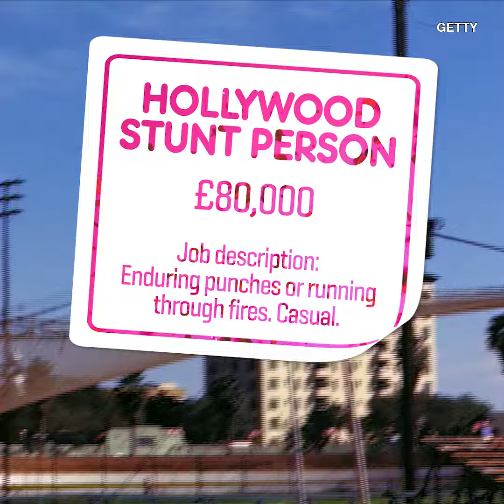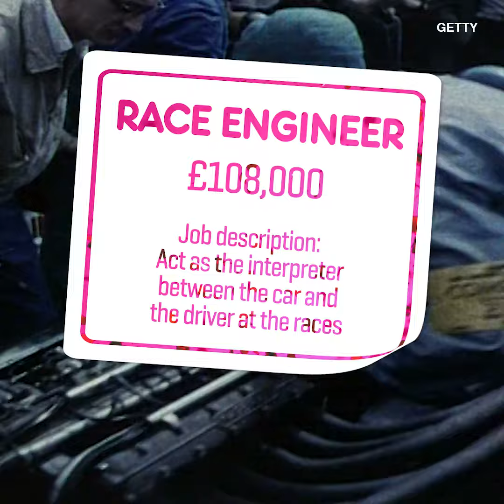9 fun jobs that also pay really well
Earn a high salary and still enjoy your job!